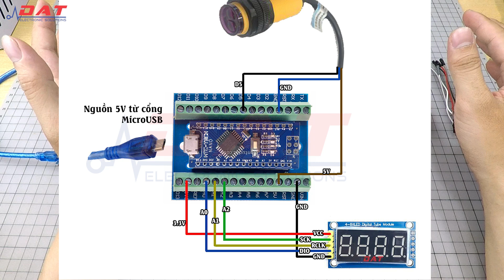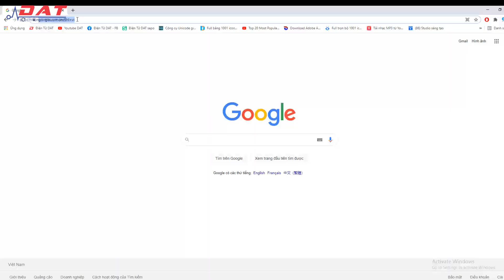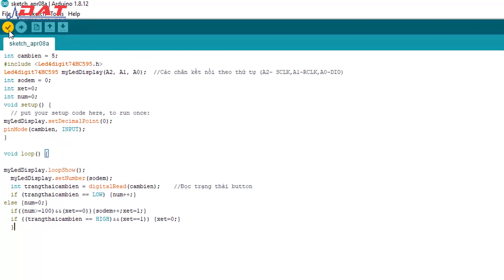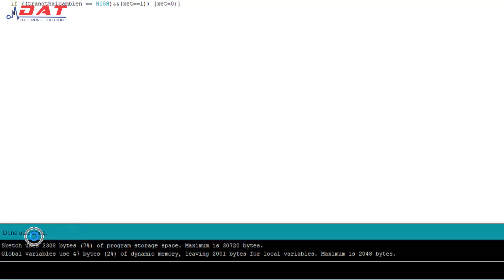Tự Chế Bộ Đếm Đơn Giản Bằng Cảm Biến Hồng Ngoại Và Arduino Nano | Điện tử DAT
Video Hướng Dẫn Lắp bộ đếm sản phẩm đơn giản hiển thị 4 led 7 đoạn bằng cảm biến vật cản hồng ngoại và arduino nano , Bộ sản phẩm có khả năng đếm và hiển thị giá trị qua module 4 led 7 đoạn cảm biến hồng ngoại phát hiện vật cảm , giá trị tối đa có thể hiển thị lên đến 9999 .
    Đường dẫn chi tiết và đặt hàng sản phẩm :
Địa chỉ: 71 Nguyễn Lâm, Phường 6, Quận 10, TPHCM
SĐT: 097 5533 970